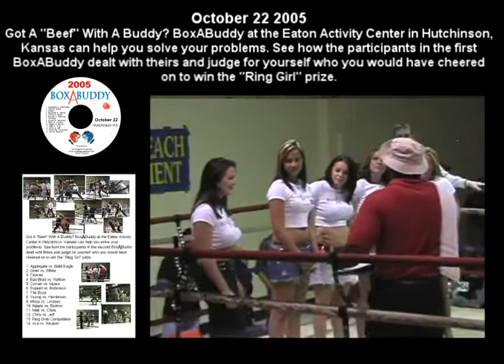Boxing: BoxABuddy October 22, 2005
Got A "Beef" With A Buddy? BoxABuddy at the Eaton Activity Center in Hutchinson, Kansas can help you solve your problems. See how the participants in the second BoxABuddy dealt with theirs and judge for yourself who you would have cheered on to win the "Ring Girl" prize.